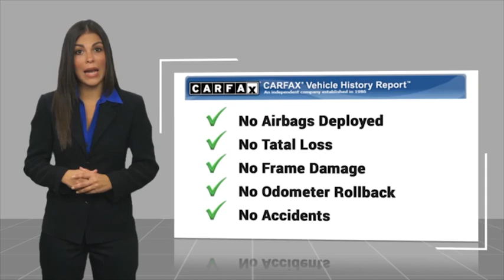2018 Honda CR-V Fontana, Chino, Norco, Moreno Valley, San Bernardino, CA V62660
2018 Honda CR-V LX 2WD

16005 VALLEY BLVD.

SUNRISE FORD FONTANA: PROUDLY SERVING FONTANA, CHINO, NORCO, MORENO VALLEY, SAN BERNARDINO, AND SURROUNDING SOUTHERN CALIFORNIA LOCATIONS. THIS BLACK 2018 Honda CR-V IS EQUIPPED WITH A Engine: 2.4L I-4 16-Valve DOHC i-VTEC, AUTOMATIC TRANSMISSION, AND RECEIVES AN ESTIMATED 26 City/32 Hwy MPG. FONTANA, CA 92335. FONTANA, CA  CHINO, CA  NORCO, CA  MORENO VALLEY, CA  SAN BERNARDINO, CA 2018 Honda CR-V LX 2WD Stock #: V62660 | VIN: 2HKRW5H35JH427437 | 2018 Honda CR-V LX 2WD Sunrise Ford Fontana